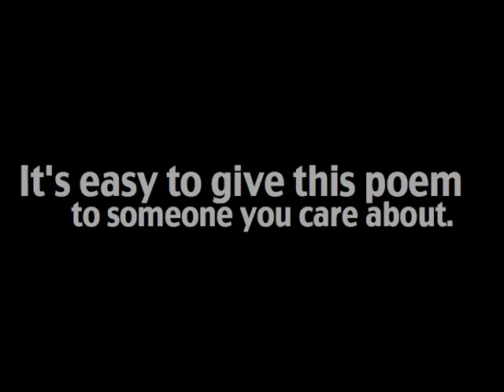A Mighty Oak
Visit CelebratingWell.com to order this poem on a bookmark, magnet, greeting card or in a frame.